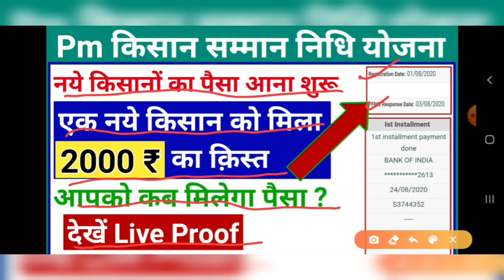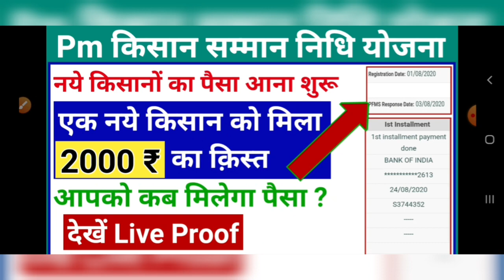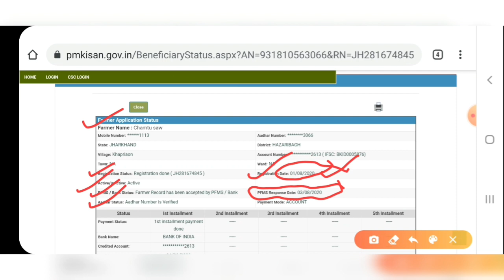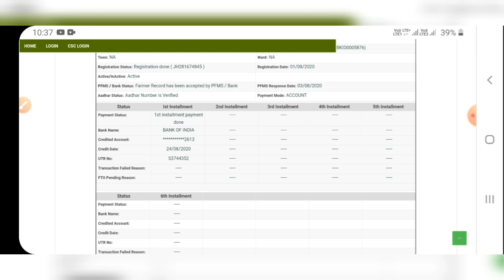Pm kisan | नये किसानों का पैसा आना शुरू | pm kisan yojana|pm kisan latest update|pm kisan new update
Pm kisan based video. This video is related with pm kisan latest update or pm kisan yojana. This video provides pm kisan new update or pm kisan samman nidhi yojana online.